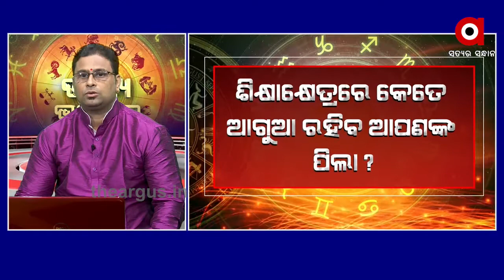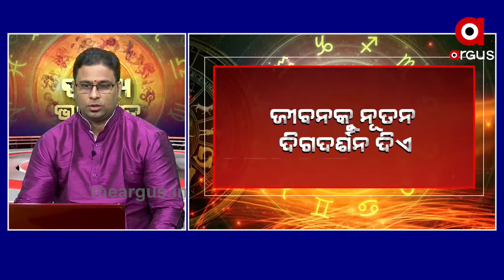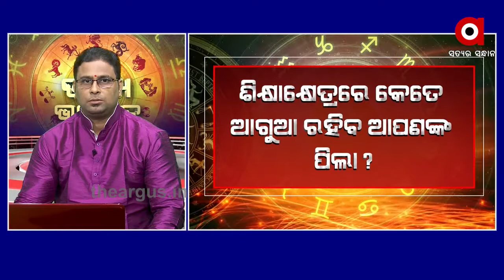ଭାଗ୍ୟ ଭବିଷ୍ୟତ | BhagyaBhabisyat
ଭାଗ୍ୟ ଭବିଷ୍ୟତ